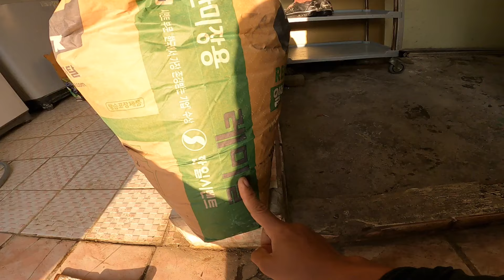KEHIDUPANE TKI BEDA BEDA,ojo DI BANDING BANDINGNE